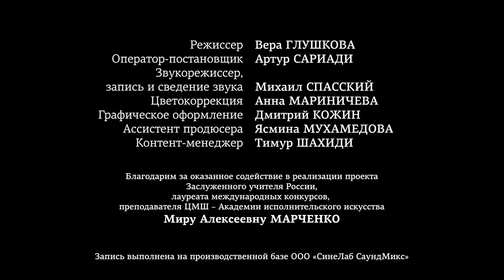04. 2023 Maria Belokopytova in the project "Russian Piano School. Masters and Our Future"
04. 2023 Maria Belokopytova in the project of Eduard Bagirov and Tabriz Shakhidi "Russian Piano School. Masters and Our Future". A cycle of concerts and recordings

- F. Chopin Etude № 1 in f minor from "Three new etudes - Trois nouvelles etudes"
Performed by: Maria Belokopytova

04. 2023 Мария Белокопытова в проекте Эдуарда Багирова и Табриза Шахиди "Русская фортепианная школа. Мастера и наше будущее". Цикл концертов и записей

- Ф. Шопен Этюд № 1 из цикла "Три новых этюда"
Исполняет: Мария Белокопытова